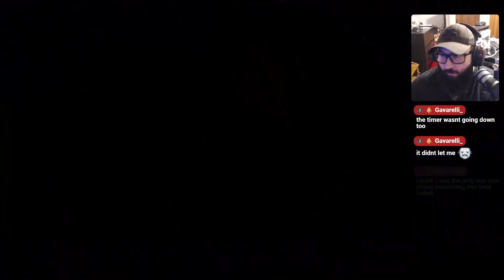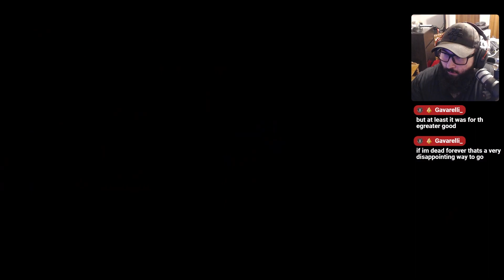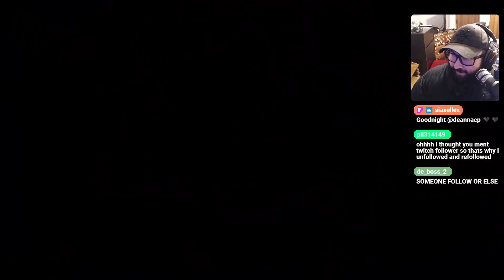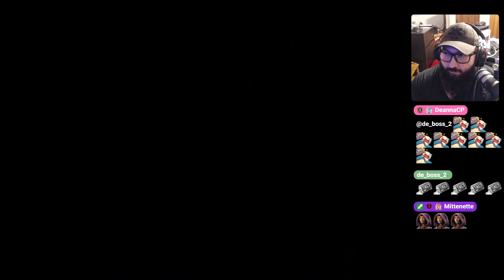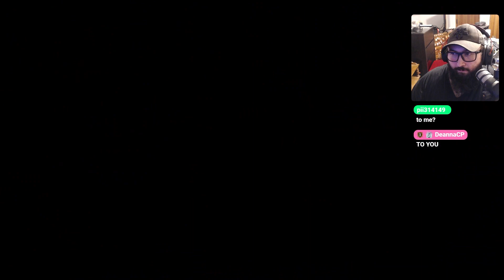Max Plays Cult of the Lamb! (Episode 3)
I've always had a soft spot for roguelikes and Cult Of The Lamb has been on my radar for a while. I was sure I was going to love the action parts and I was a little wary of the base building and management elements but let me tell you, this game is fantastic and I love it even more than I thought I was going to. We can finally call it a cult!